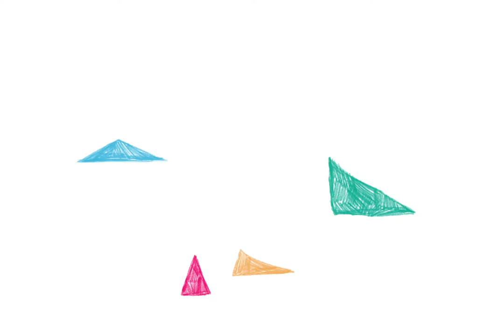Welcome to Art Volt!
Welcome to the Art Volt YouTube channel!

This video was created by Allison Brown, an alumni of the Mel Hoppenheim School of Cinema.